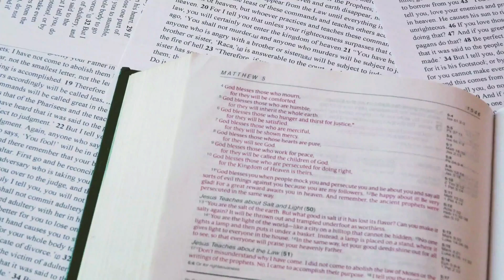Living Water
Under the old system,  only the priests could enter the Holy Place after washing their hands and feet so that they would not die. With Jesus, everyone has access to the Father through Him! He offers us living water. This water does not only prevent us from dying, but this water leads to life and it never leaves us parched!